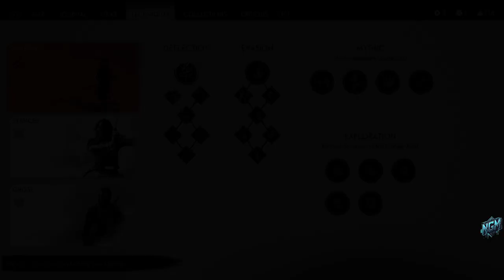Ghost of Tsushima Director's Cut Part 3 | No Commentary Walkthrough - Gameplay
Welcome to Part 3 of my Ghost of Tsushima Director's Cut No Commentary Walkthrough! In this episode, we delve deeper into the captivating world of Tsushima, encountering more enemies and uncovering hidden secrets as Jin Sakai. The Director's Cut version continues to enhance the experience with stunning visuals and additional content, making the journey even more immersive. This gameplay is presented without commentary to allow you to fully appreciate the game's atmosphere and storytelling.